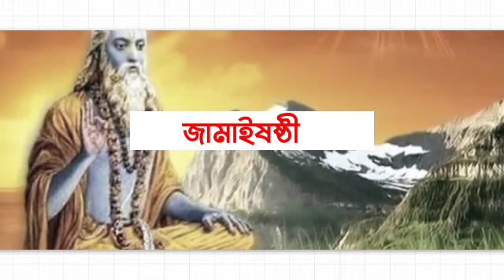জামাইষষ্ঠী নিয়ে আধুনিক কবিতায় সংযুক্তা Modern poetry about Jamaisasthi Sanjukta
জামাইষষ্ঠী নিয়ে স্বরচিত আধুনিক বাংলা কবিতা পাঠ করে শোনালেন ভূগোলের শিক্ষিকা সংযুক্তা পান। কবিতায় উঠে এসেছে বর্তমান সময়ের হালহকিকত।